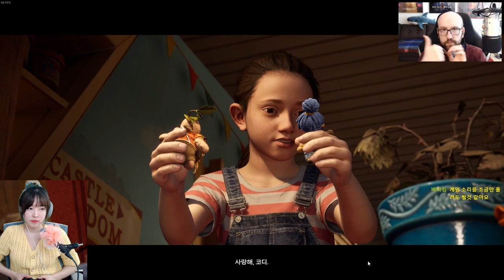다문화 협동으로 이혼 막을 수 있을까? | It Takes Two #01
It Takes Two (잇 테익스 투, 잇 테이크 투)는 너무 재미있는 엑션 멀티플레이어 게임입니다. 브렌디스 친구와 함께 트위치에서 방송한 것을 지금 여기에서 여러분들이랑 나누고 싶습니다. 재미있게 보세요.
브렌디스의 채널에 팔로우 부탁드립니다.